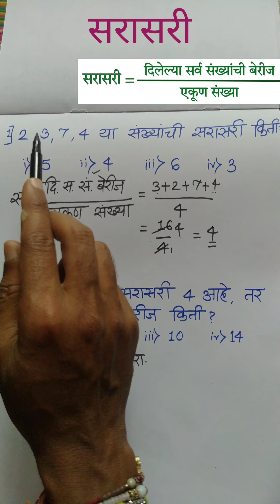sarasari | sarasari in marathi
Ya video madhe aapan pahnar aahot -

सरासरी,
sarasari in marathi,
sarasari maths in marathi,
Sarasari,
sarasari,
sarasari tricks in marathi,

marathi ganit,
marathi maths,
marathi maths tricks,
Average in marathi,

sarasari by Marathi Mathematics,
sarasari marathi mathematics,
सरासरी कशी काढावी,
sarasari sopi padhat,
sarasari sopi padhdhat,
सरासरी सोपी पद्धत,
सरासरी नियम,
Sarasari niyam,
Sarasari formula,
सरासरी सूत्र,
सरासरी,
sarasari maths in marathi mpsc,
sarasari math questions,
sarasari marathi,
sarasari kadhane marathi,
sarasari example in marathi,
average in maths,
average maths in marathi,
average tricks in marathi,
average in marathi,
sarasari,
sarasari math in marathi,
sarasari ganit marathi,
sarasari short tricks,
sarasari math,
sarasari ganit,
sarasari in marathi,
sarasari in maths,
सरासरी कशी काढावी,
सरासरी गणित उदाहरणे,
सरासरी उदाहरणे,
सरासरी काढणे,
सरासरी mpsc,
सरासरी गणित,
सरासरी वेग सूत्र,
सरासरी वय,
sarasari short tricks in marathi,
sarasari formula in marathi,
sarasari formula,
sarasari example,
sarasari meaning in marathi,
sarasari kadhane,
sarasari math tricks,
sarasari marathi maths,
sarasari math trick,
sarasari math tricks,
sarasari marathi,
sarasari marathi math,
sarasari simple tricks,
sarasari sutra,
average tricks,

marathi mathematics